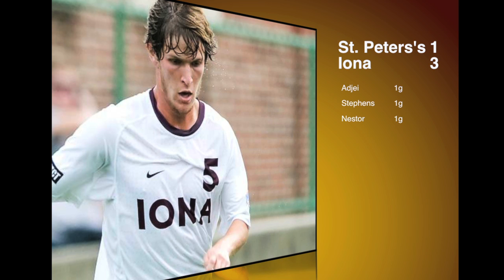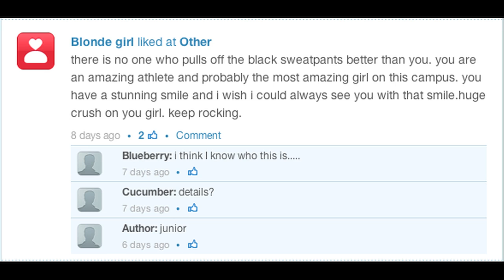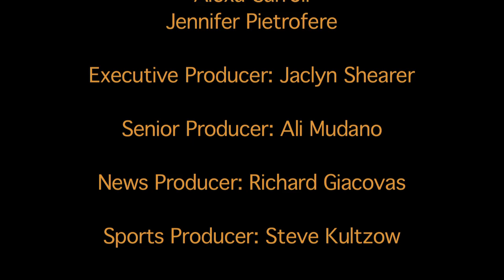This week at Iona - Week Two